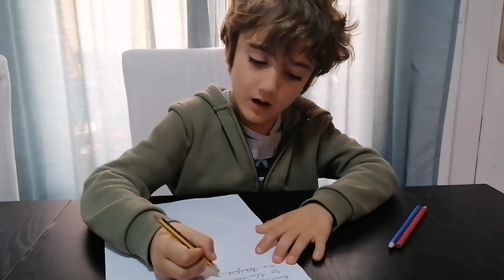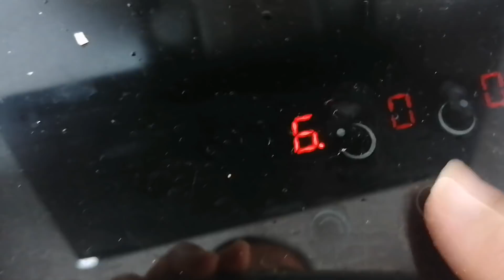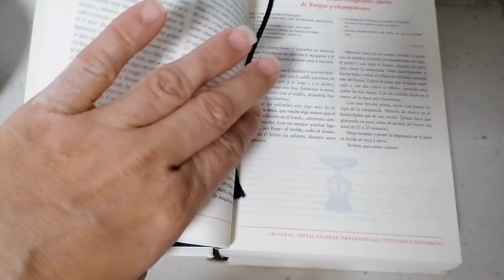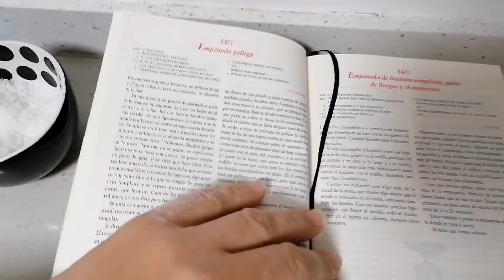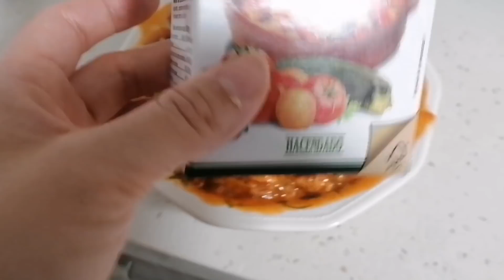RECETAS/Torrijas de leche y miel/Pisto a la antigua/Empanada casera